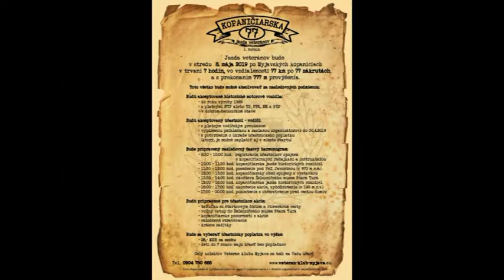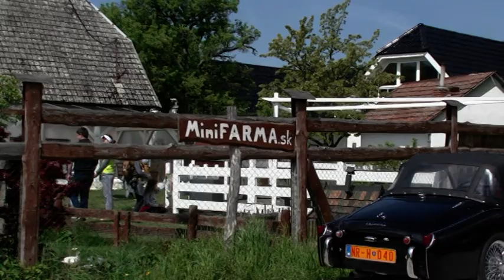JARNA KOPANICIARSKA 77 VETERANI MYJAVA 8 5 2019